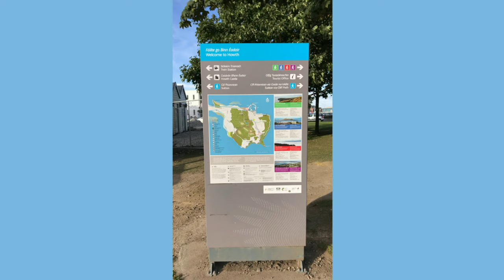HOWTH HARBOUR in Dublin IRELAND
Howth has been settled since prehistoric times, and features in Irish mythology. A fishing village and small trading port from at least the 14th century, Howth has grown to become a busy and affluent suburb of Dublin, with a mix of suburban residential development, wild hillside and heathland, golf courses, cliff and coastal paths, a small quarry and a busy commercial fishing port.

Howth remains an active centre of the fishing industry, one of Ireland's "tier 2" fishing ports, with some processing performed in the fishing harbour area, and some boat maintenance. There is a State Fisheries Centre, including an ice-making plant, and a dry dock.

The area is active commercially, with a range of retail and leisure outlets, including multiple restaurants and a post office, although the nearest supermarket is at Sutton Cross and the nearest filling station in Bayside.

Howth is a common area for birdwatching and sailing, and is also popular with anglers.[citation needed] Fish like cod and ray can be caught from Howth's rocky shore marks. Sea mammals, such as seals, are common sights in and near the harbour. It used to be popular to feed the seals but authorities banned the practice for a variety of reasons.